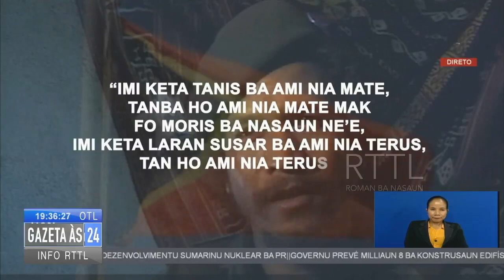Nino Conis Santana Arquitektu Rezistensia